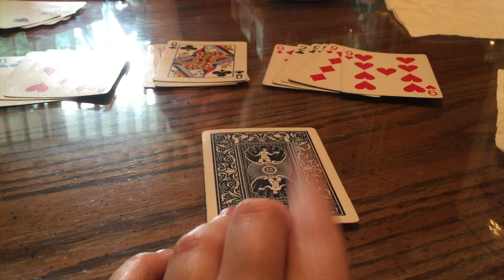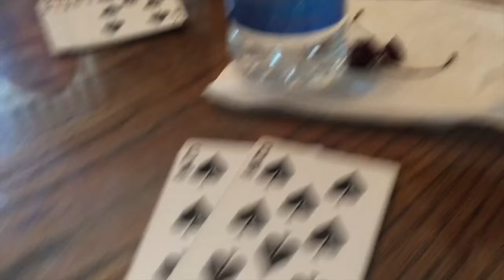Riding A Quadricycle! (Vlog 170)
We rode a quadricycle!!
(Summer 2015 Vlog Series)

Camera: iPhone 6